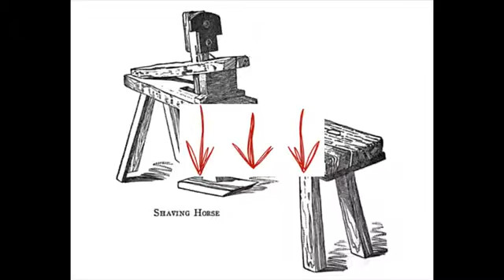teds woodworking projects1